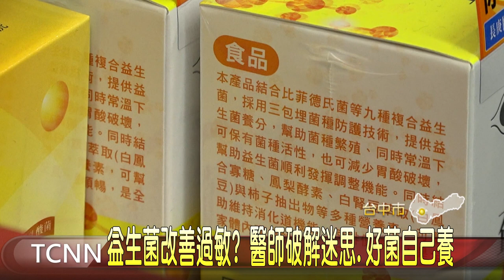大台中新聞 益生菌改善過敏? 醫師破解迷思.好菌自己養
在小兒科門診，許多家長都會詢問是否改服用益生菌，來改善小孩的過敏體質，對此台中醫院小兒科主任醫師陳敏恭研究文獻後指出，益生菌可以改善急性腹瀉和青春期以後的腸躁症，針對坊間宣稱可改善鼻子過敏.氣喘或感冒，只是誇大其詞，建議民眾不用花大錢購買食用，而是注意調整生活作息，養活自身的好菌。「以上新聞可由top NEWS APP收看」